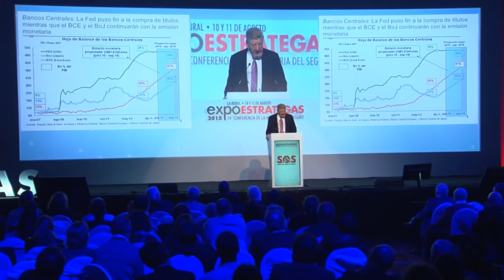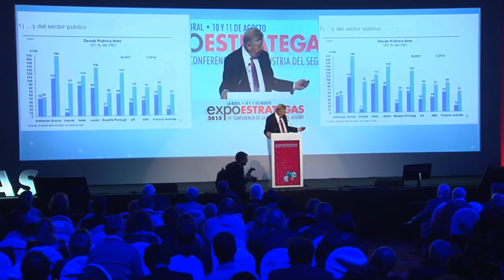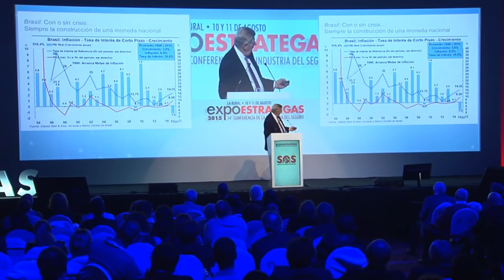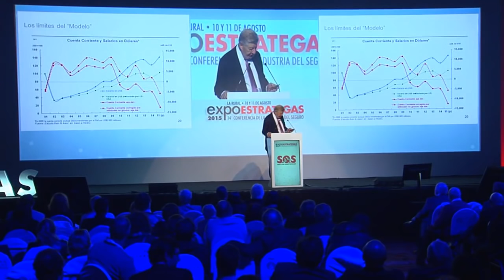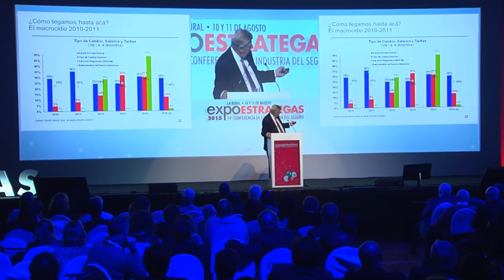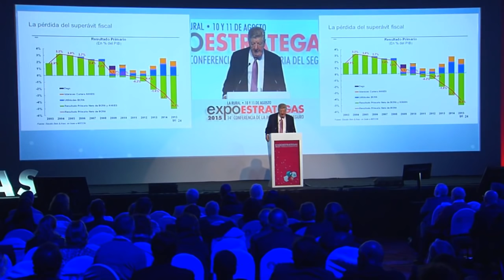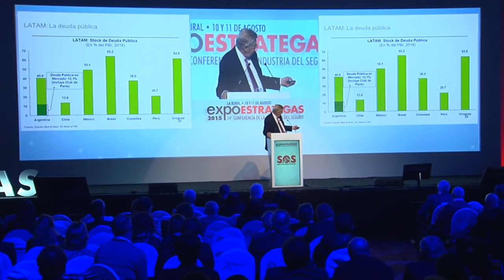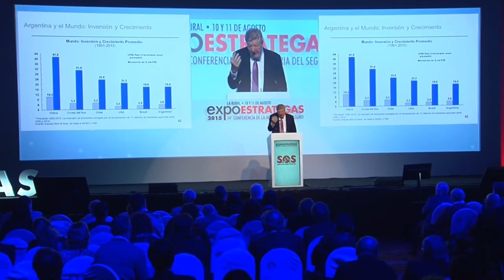15 Expoestrategas 2015 Dr Miguel Bein